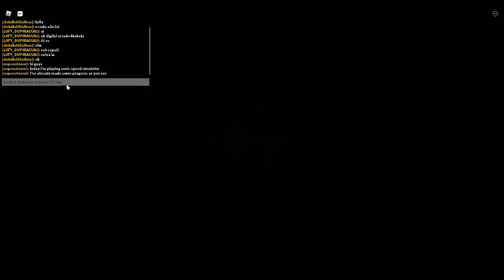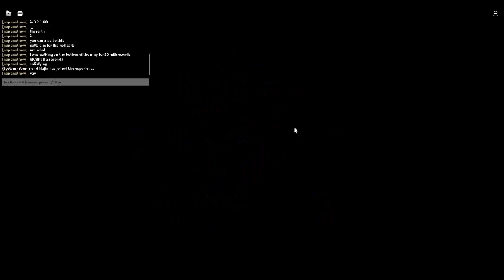speed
the game is finally released after 7 days (i think 7 days)